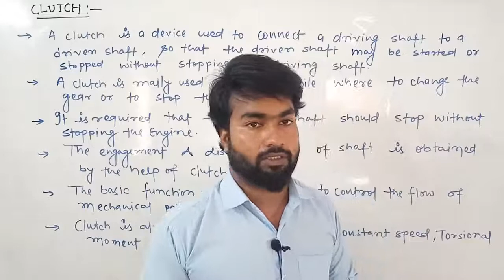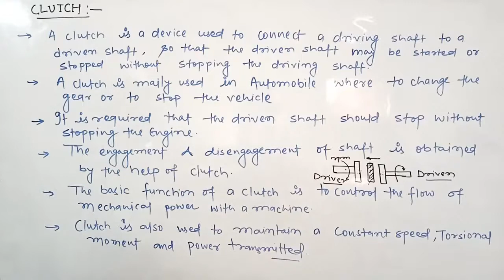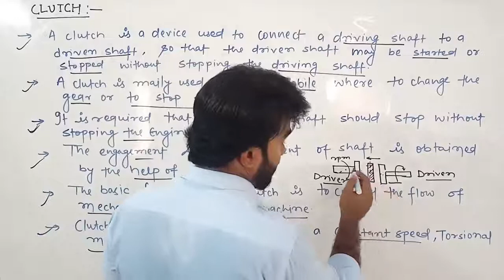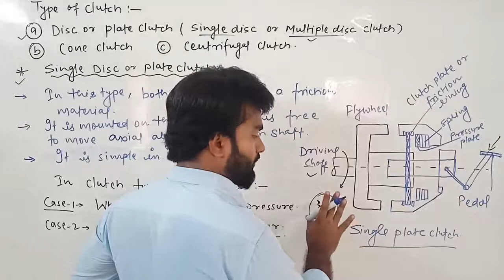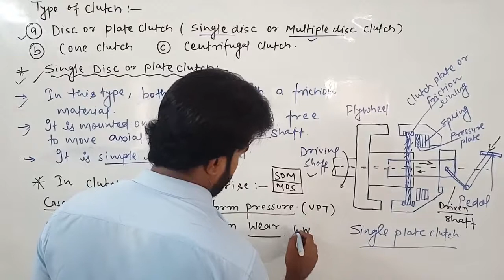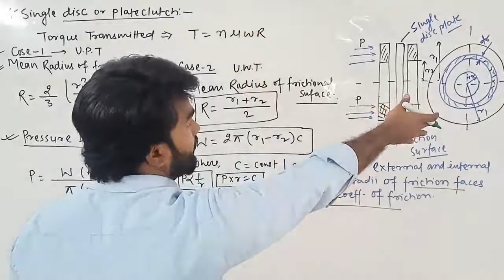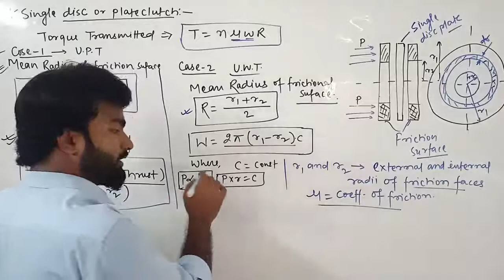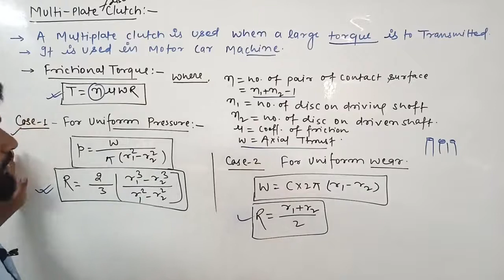Clutch and its types | Disc ,cone and centrifugal clutch | CLUTCH AND BEARINGS L-8 || TOM LECTURE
brakes and dynamometers lecture
internal expanding brake
drum brake working animation
hydraulic brake system animation
hydraulic brakes class 11 physics wallah
braking system in automobile
mechanical brake system
drum brake system
drum brake system
drum brake system in automobile
drum brake in bike
disc brake vs drum brake test
disk brake vs drum brake cycle
drum brakes working animation
disc brake working animation
absorption dynamometer
types of dynamometer
belt transmission dynamometer
belt transmission dynamometer working animation
epicyclic train dynamometer
brake system
hydraulic brake system model
disc brake system
disc brake working in hindi
cycle ka disc brake kaise kaam karta hai
cycle me disc brake kaise kaam karta hai
disk brake cycle under 5000
best cycle under 6000 in india
single shoe brake
simple band brake
band and block brake
double block or shoe brake
differential band brake
disc brake repair
how to repair cycle brake
cycle disc brake install